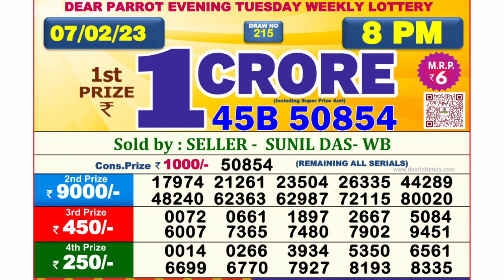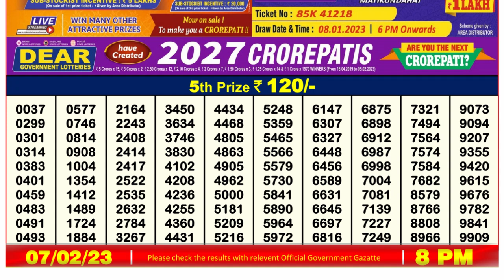Dear Lottery Sambad 8pm today 07.02.23 Nagaland State Lottery Result